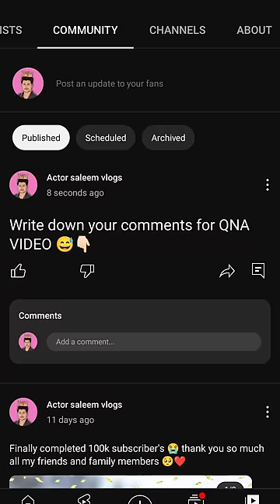the Joys of Everyday Moments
In this video, I take you along with me as I go about my daily routine. From waking up in the morning to winding down at night, you'll get to see it all. I'll show you what I eat, what I do for work, and how I spend my leisure time. So sit back, relax, and enjoy a glimpse into my life.